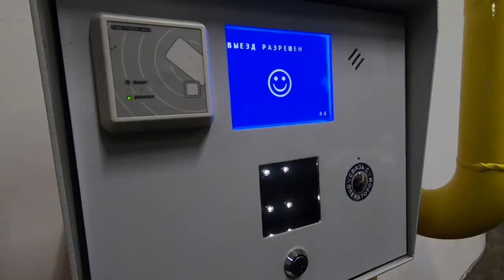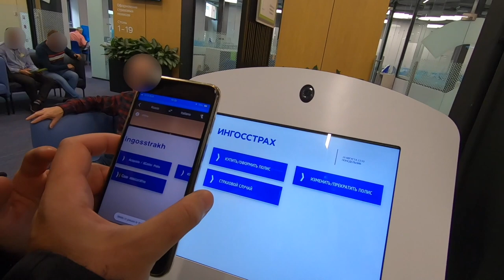COME FARE L'ASSICURAZIONE MOTO IN RUSSIA - (RUSSIA MOTO 2019) episodio 5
Impossibilitati nel fare l'assicurazione per la moto in frontiera, abbiamo tentato di farla a Mosca in una delle molte sedi della INGOSSTRAKH.. Ecco come è andata...

Se hai trovato dei contenuti interessanti e ti fa piacere donarci anche un "caffè" per continuare a condividere contenuti... grazie ♥️🙏